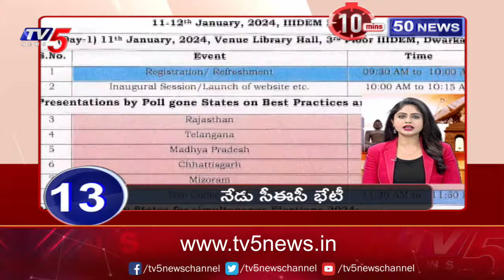10 Minutes 50 News | Speed News | TV5 News Digital